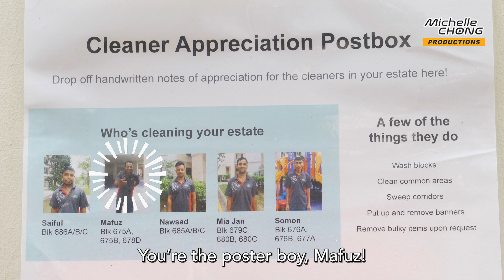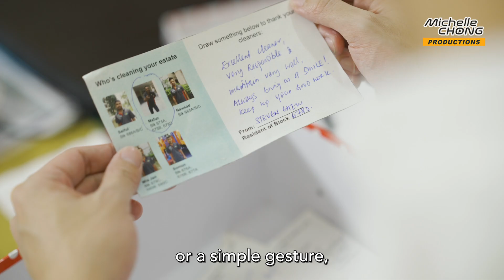Pornsak meets the heroes behind our clean estates (Part 2)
Giving them the appreciation they deserve, in actions and words.

*This video was filmed in January 2021, prior to the Phase 2HA restrictions, and adhered to the safe management measures for filming then.

ADDRESS
Left Profile | Huat Films
33 Ubi Avenue 3, #08-11, Vertex,
Singapore (408868).